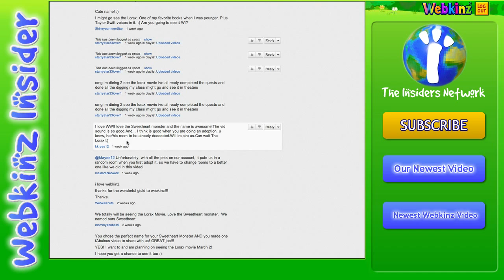Webkinz Bedtime Puppy Adoption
Welcome to the third video in our Webkinz Adoption Video series -- the Webkinz Bedtime Puppy!

We are planning on doing adoption videos for all of the future Ganz eStore pets, along with all the plush Webkinz we can accumulate.

Our goal is to have the most exhaustive Webkinz Adoption playlist on Youtube!